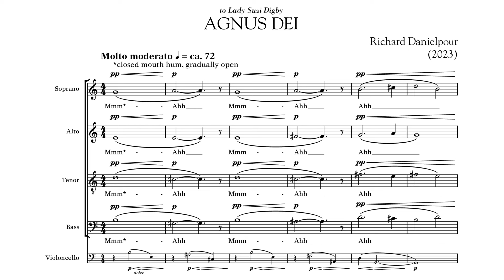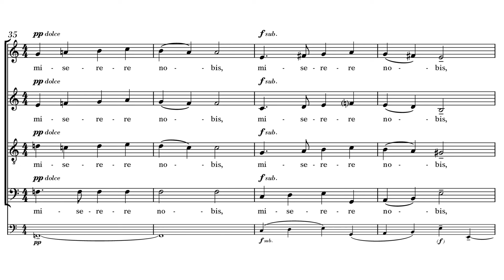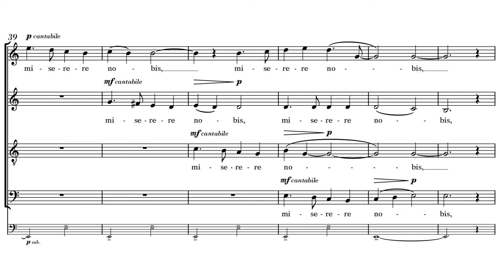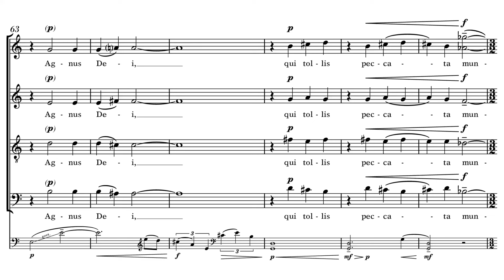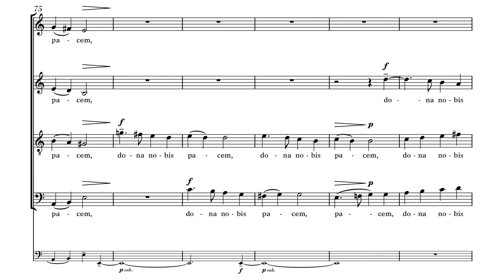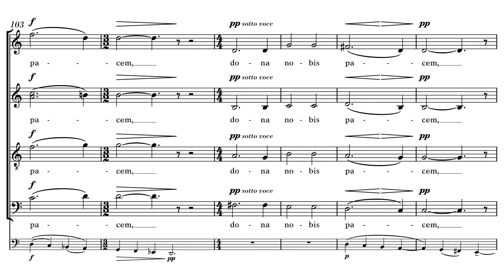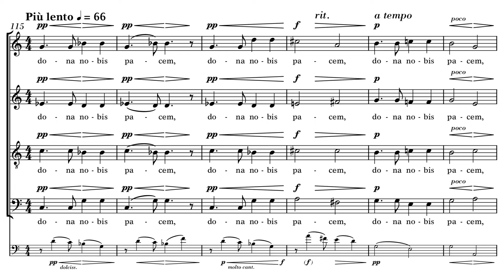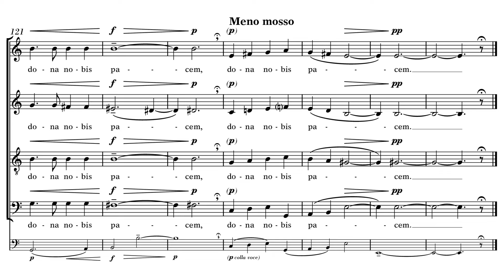Richard Danielpour: AGNUS DEI for SATB Chorus and Cello (2023)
AGNUS DEI for SATB Chorus and Cello
by Richard Danielpour

Live recording of world premiere performance by The Golden Bridge; Suzi Digby, director. Los Angeles, CA, Feb. 2024.